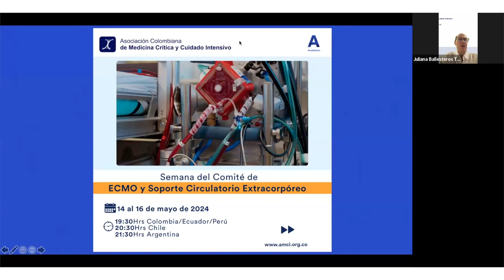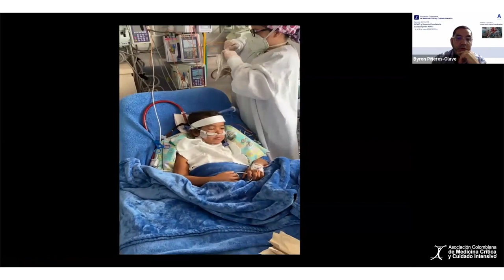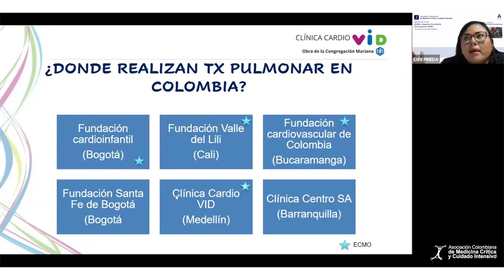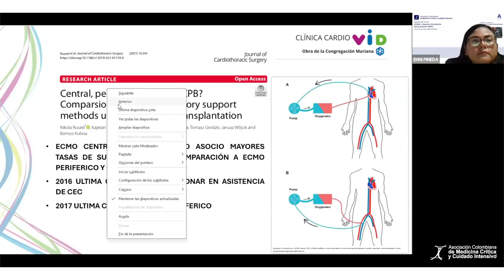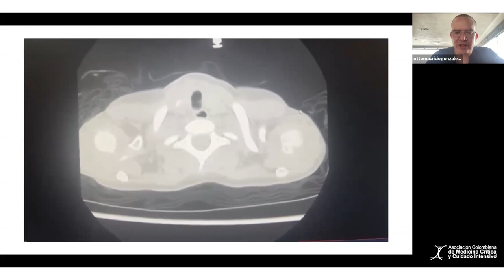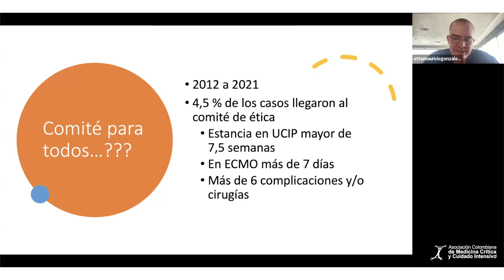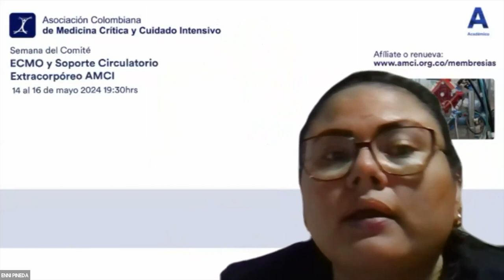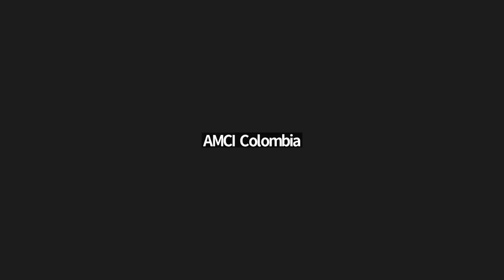Semana del Comité de ECMO AMCI 2024 - Día 3